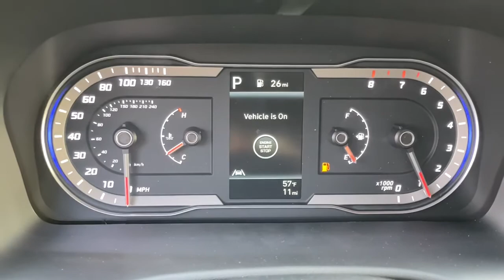2022 Hyundai Santa Cruz Glenview, Des Plaines, Skokie, Evanston, Northbrook, IL HY5900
Blue  2022 Hyundai Santa Cruz available in Glenview, Illinois at
2022 Hyundai Santa Cruz SEL - Stock#: HY5900 - VIN#: 5NTJBDAE4NH008484

Welcome to Napleton's Northshore Premiere Auto Retailer . If your out of state or local, we specialize in shipping vehicles right to your front door. The look is unmistakably Hyundai, the smooth contours and cutting-edge technology of this Hyundai Santa Cruz SEL will definitely turn heads. This is the one. Just what you've been looking for. You've found the one you've been looking for. Your dream car. You can finally stop searching... You've found the one you've been looking for.
Radio w/Seek-Scan, Clock, Speed Compensated Volume Control, Steering Wheel Controls and Radio Data System,Bluetooth Wireless Phone Connectivity,2 LCD Monitors In The Front,Streaming Audio,Radio: AM/FM Audio System -inc: low-cost display audio, 8 color touchscreen, 6 speakers, SiriusXM satellite radio w/3-month trial subscription, HD Radio, Blue Link connected car system, Bluetooth, wireless Apple CarPlay and Android Auto and dual front high-power USB outlets,,Integrated Roof Antenna,Auto On/Off Projector Beam Halogen Daytime Running Auto High-Beam Headlamps w/Delay-Off,Tailgate Rear Cargo Access,Lip Spoiler,Tailgate/Rear Door Lock Included w/Power Door Locks,Fixed Rear Window w/Defroster,Variable Intermittent Wipers,Headlights-Automatic Highbeams,Black Side Windows Trim, Black Front Windshield Trim and Black Rear Window Trim,Compact Spare Tire Mounted Underbody,Fully Galvanized Steel Panels,Pearlcoat Paint,Integrated Storage,Body-Colored Front Bumper,Wheels: 18 x 7.5J Alloy,Tires: 245/60R18,Black Bodyside Cladding and Black Wheel Well Trim,Cargo Lamp w/High Mount Stop Light,Deep Tinted Glass,Colored Grille,Wheels w/Machined w/Painted Accents Accents,Black Rear Step Bumper,Body-Colored Power Heated Side Mirrors w/Manual Folding and Turn Signal Indicator,Steel Spare Wheel,Regular Composite Box Style,Black Door Handles,60-40 Folding Split-Bench Front Facing Fold-Up Cushion Rear Seat,Front Map Lights,FOB Controls -inc: Cargo Access and Windows,Driver Foot Rest,Engine Immobilizer,Systems Monitor,Driver And Passenger Visor Vanity Mirrors w/Driver And Passenger Illumination, Driver And Passenger Auxiliary Mirror,2 Seatback Storage Pockets,Outside Temp Gauge,Power Fuel Flap Locking Type,Full Cloth Headliner,Illuminated Glove Box,Day-Night Rearview Mirror,2 12V DC Power Outlets,Stain & Odor Resistant Cloth Seat Trim,Manual w/Tilt Front Head Restraints and Manual Adjustable Rear Head Restraints,Front Center Armrest,Analog Appearance,Driver And Passenger Door Bins and 2nd Row Underseat Storage,4-Way Passenger Seat -inc: Manual Recline and Fore/Aft Movement,Interior Trim -inc: Metal-Look Instrument Panel Insert, Metal-Look Door Panel Insert, Piano Black Console Insert and Metal-Look Interior Accents,Pickup Cargo Box Lights,Perimeter Alarm,Manual Tilt/Telescoping Steering Column,Air Filtration,Power 1st Row Windows w/Driver And Passenger 1-Touch Up/Down,Delayed Accessory Power,Proximity Key For Doors And Push Button Start,Trip Computer,Manual Air Conditioning,Driver Seat,Heated Front Bucket Seats -inc: 8-way power driver's seat w/2-way power lumbar,HVAC -inc: Underseat Ducts,Front Cupholder,Urethane Gear Shifter Material,Fade-To-Off Interior Lighting,Full Floor Console w/Covered Storage, Mini Overhead Console and 2 12V DC Power Outlets,Power Door Locks w/Autolock Feature,Remote Keyless Entry w/Integrated Key Transmitter, Illuminated Entry, Illuminated Ignition Switch and Panic Button,Gauges -inc: Speedometer, Odometer, Engine Coolant Temp, Tachometer, Trip Odometer and Trip Computer,Full Carpet Floor Covering,Rear Cupholder,Cruise Control w/Steering Wheel Controls,Power Rear Windows,Valet Function,Battery w/Run Down Protection,Engine: 2.5L GDI MPI DOHC 16-Valve I4 CVVT,Transmission: 8-Speed Automatic w/SHIFTRONIC -inc: shift-by-cable floor-console mounted transmission lever,150 Amp Alternator,Electric Power-Assist Speed-Sensing Steering,Engine Auto Stop-Start Feature,Electronic Transfer Case,1853# Maximum Payload,Rear Auto-Leveling Suspension,Gas-Pressurized Shock Absorbers,4-Wheel Disc Brakes w/4-Wheel ABS, Front Vented Discs, Brake Assist, Hill Descent Control, Hill Hold Control and Electric Parking Brake,Strut Front Suspension w/Coil Springs,17.7 Gal. Fuel Tank,Towing